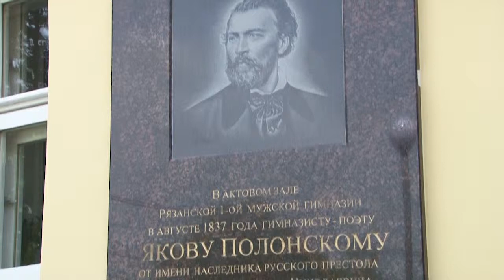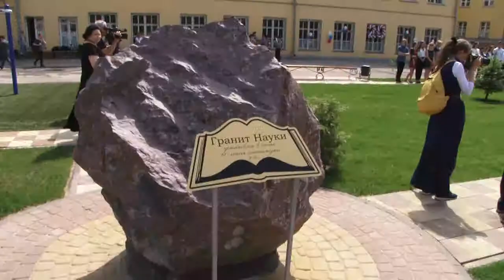В Рязани открылся сквер в честь поэта Якова Полонского